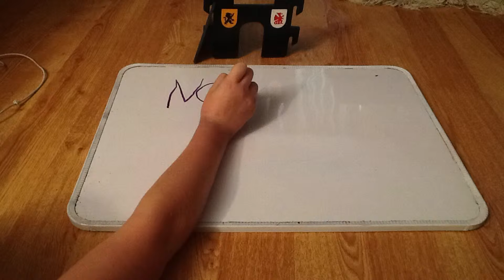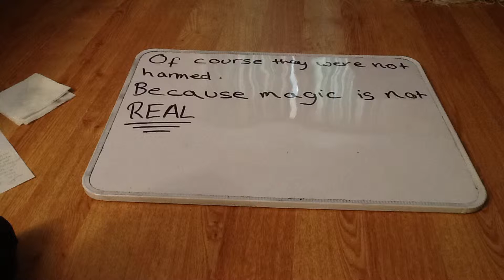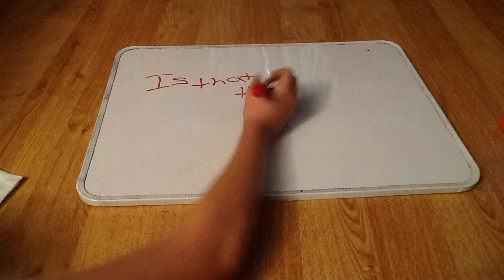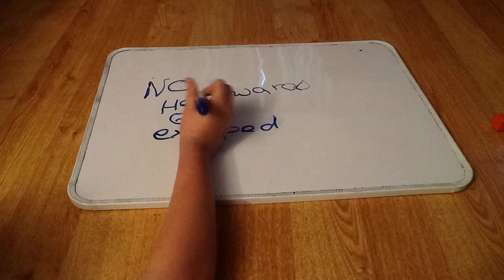hereward the wake